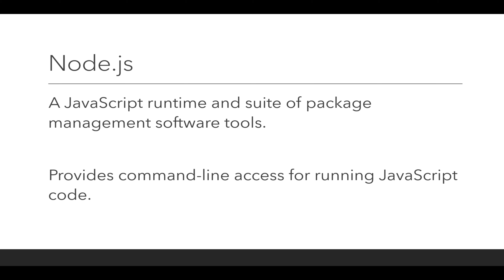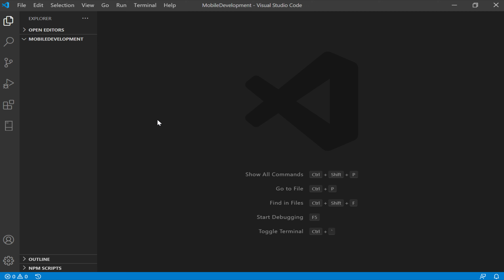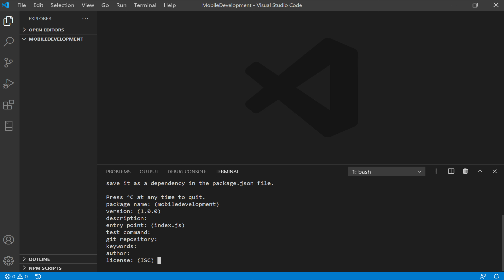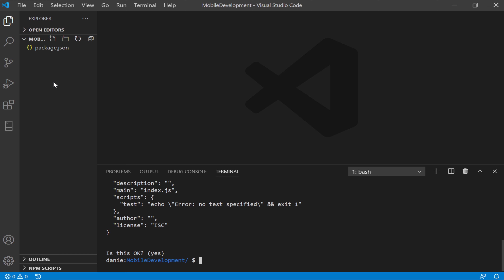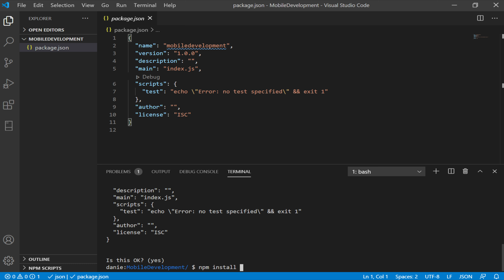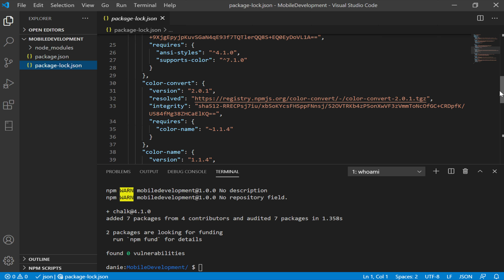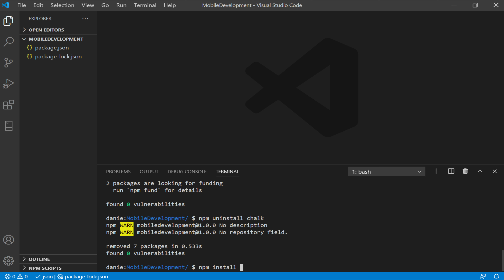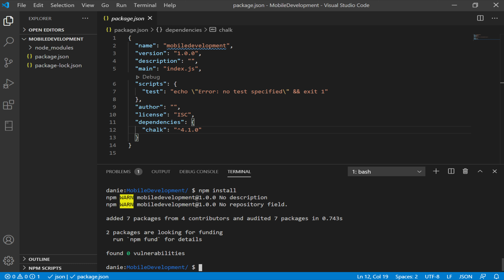Mobile Development: Node.js: Introduction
This video reviews Node.js, its software tools, and explains using NPM.